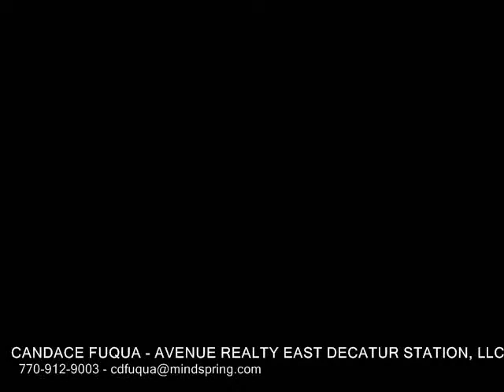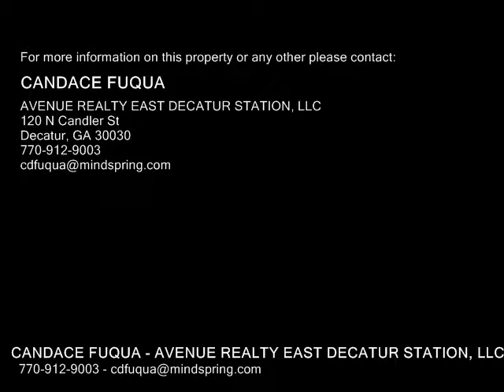4639 Briarcliff Ne Road , Atlanta GA 30345 - Real Estate - For Sale -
4639  Briarcliff  Ne  Road , Atlanta GA 30345  Real Estate  For Sale   AWESOME LOCATION in prestigious  community a stones throw from NorthLake Mall and shopping. Desirable Lakeside High. COMPLETE NEW RENOVATION that is movein ready! Just about everything is brand new! NEW roof, all new windows, new HVAC, new appliances, and list goes on and on.  Gorgeous kitchen with granite, beautiful hardwoods, wide open spaces inside and fantastic outdoor entertaining spaces  huge front porch, screened back porch PLUS sunroom off Master complete with hot tub! Mature landscaping with lots of flowering shrubs. Adjacent wooded lot is also for sale.

CANDACE FUQUA
AVENUE REALTY EAST DECATUR STATION, LLC